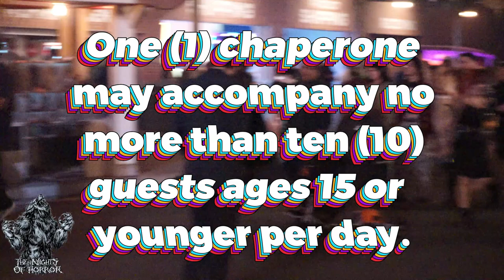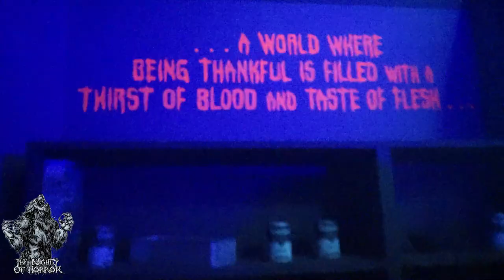Know Before You Go To Knott's Scary Farm 2024! | Knott's Scary Farm Week 2024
Our annual Know Before We Go video for Knotts Scary Farm 2024 for our Knott's Scary Farm Week Day 2!

(Description and Links for things)